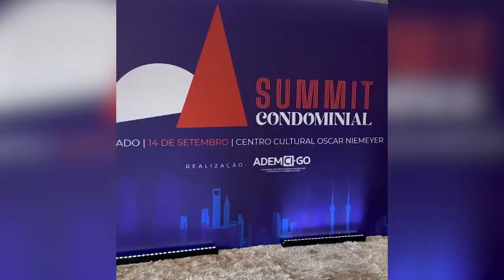PROGRAMA CONTESTANDO RECEBE CAIO CÉSAR MOTA 20/09/2024